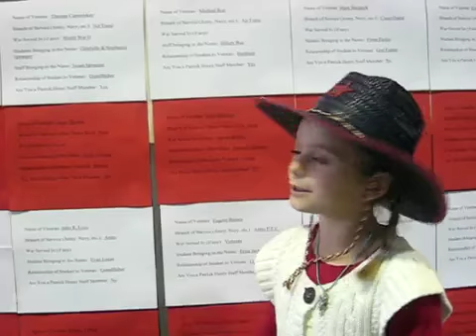Chebanse Illinois Consumer Credit Counseling